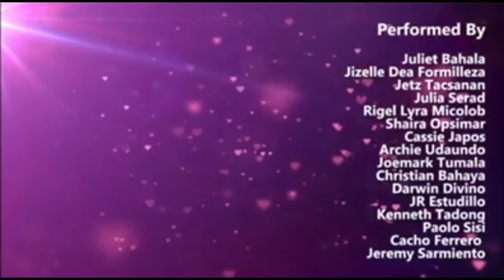What the World Needs Now / What A Wonderful World❤️ Muzicskool Artists (Music Sibs)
A performance with the amazing and talented singers of Muzicskool.

Enjoy listening everyone!